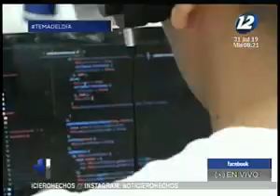El valor de la credibilidad de la prensa en la sociedad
En el espacio del ''Tema del día'' hablamos en detalle sobre cuál es la importancia de la credibilidad de la prensa en la sociedad.